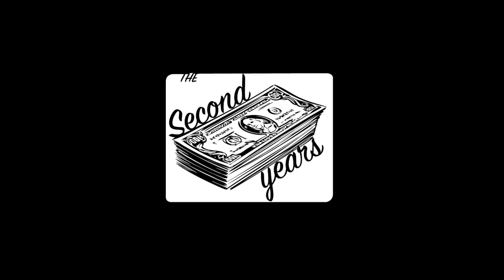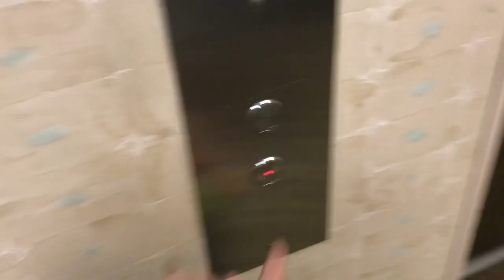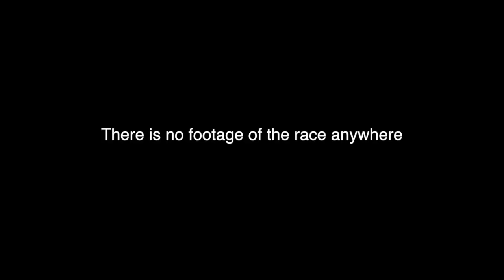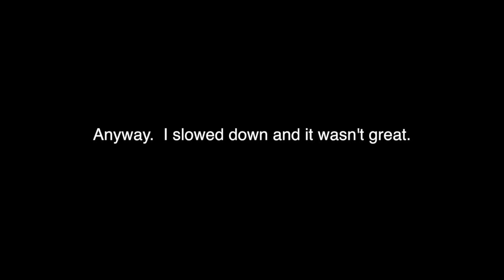Raleigh Relays Travel Vlog (ft Ari Klau) - TSY S1E4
The second years disperse. Heading to Raleigh, Carolina and Richmond, Virginia to compete.